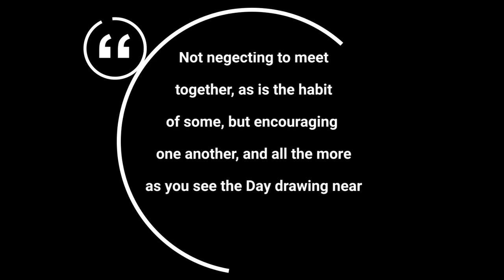The Importance of Church - Pastor Rory (10/12/21)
"The church is God's plan to accomplish His work on Earth" Pastor Rory Johnston

Another gem from Pastor Rory's message last week on community and the importance of church.

Join us for our New Teaching Series Begins This Sunday! - Jude (10/24/21)